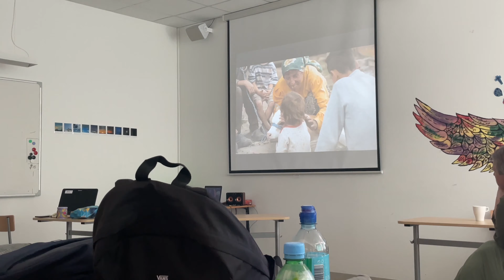A day in my life | VLOG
Hejka!
Mam nadzieje że spodobał ci się film!

Pokazuję moją rutynę podczas szkoły📚

Love u, xoxo💋